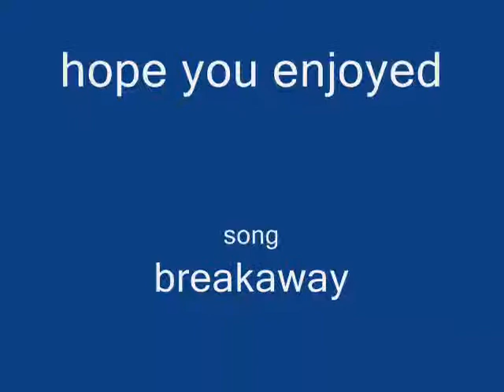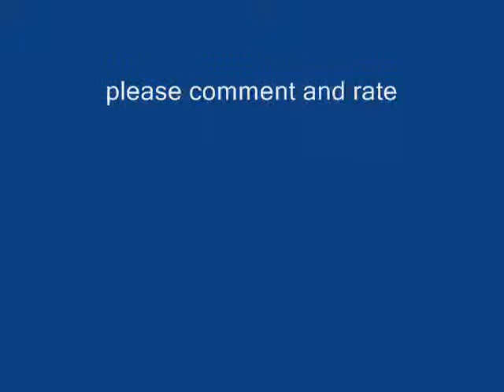umbreon breakaway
enjoy umbreon tribute two